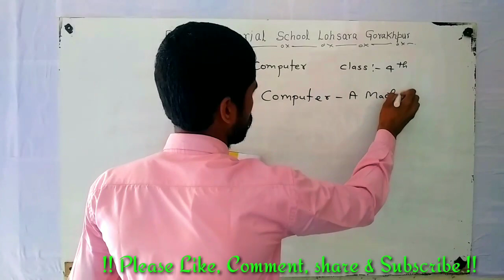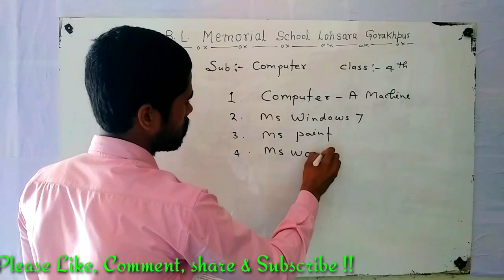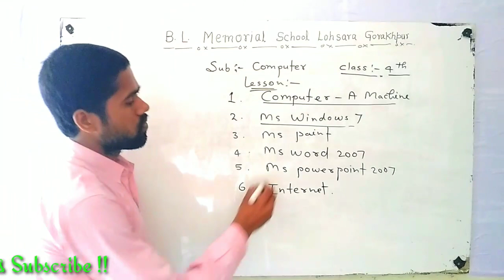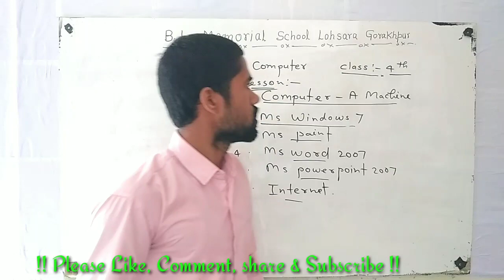Class 4th Computer || Introduction Class 4th Books in Hindi || What is Chapter class 4th || Part-1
Introduction Class 4th Books in Hindi ||Class 4th Computer || What is Chapter class 4th || Part-1

आप सभी लोगो का हमारे चैनल पर आपका दिल से स्वागत हैं |
यहाँ पर आपको सभी प्रकार के कंप्यूटर कोर्स में CCC, DCA, ADCA, Typing, BCA, BCC, O'Level, Tally Accounting, Tally+GST, ACC, आदि सभी कोर्स को Online and Offline कराया जाता हैं |Offline के लिए आप अपने वेबसाइट के वेबसाइट पर जाकर पढ़ सकते हैं तथा इसके अलावा टेक न्यूज़, सरकारी रिजल्ट्स, ब्लॉग, वेबसाइट, क्रिएट अकाउंट, और कंप्यूटर से रिलेटेड सभी प्रकार के कोर्स उपलब्ध हैं | और आपको अगर कुछ पूछना हैं तो आप कमेंट में कमेंट करके पूछ सकते हैं

!! Please Share any Like Videos!!